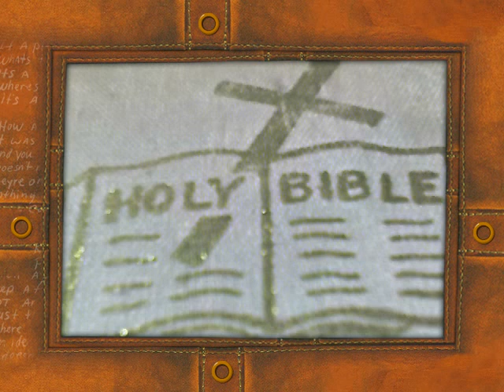Captains Voice-Signs and Wonders(pt3)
Hosea Chapter 1V2 Go take a wife of whoredoms and children of whoredoms for the land has committed great whoredom departing from the Lord.